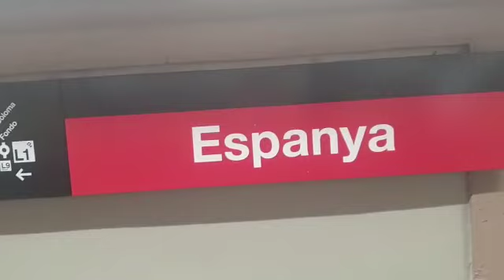Tanja x plaza Espanya 🇪🇸🇲🇦